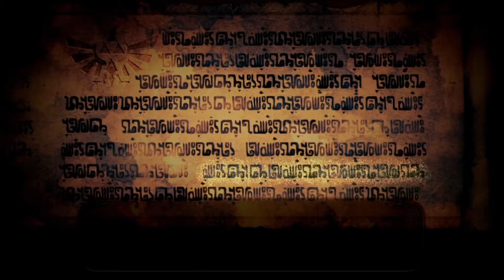HYRULE WARRIORS - #3 - Feuer gegen gefrässige Pflanzen